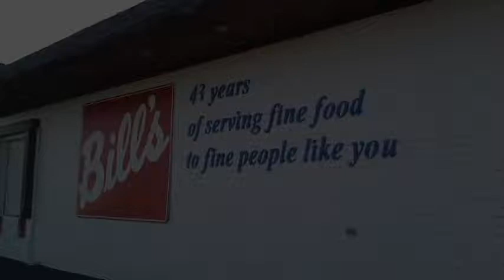Bill's Barbecue, Wilson, NC with Adventures of Spencer J. Fox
If you are in the area of Wilson, North Carolina, visiting the Vollis Simpson Whirligig Park or just visiting Historic Downtown Wilson and you want to find a good place to eat, you gotta go to Bill's Barbecue! They offer different dishes of pork, vegetables, and many types of potatoes dishes. They also pulled chicken which is delicious.
Bill's Barbecue also caters many parties. They have over 40 trucks which go anywhere in the United States. They even went to Palm Springs, California to cater parties there for people who wanted real Southern Barbecue.
Bill Ellis opened his business in 1963. He started serving hot dogs and hot potato dishes. The business just grew. The catering business has become big and the restaurant grew and grew. There is a building on site just for take out.
He also has a huge Convention Center on the site of the restaurant for big parties.